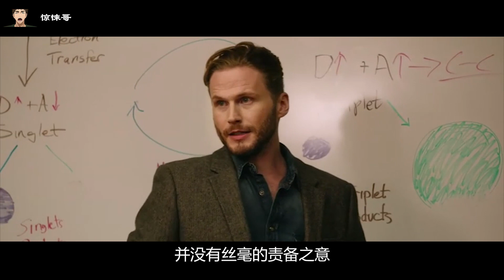放蕩女孩，每天換男生宿舍住，還嘲笑男友小，結果被整得每日死一次！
忌日快樂1